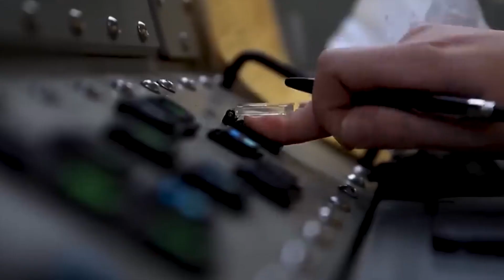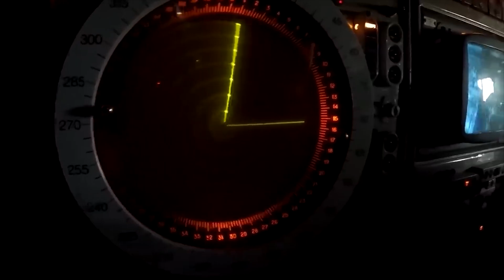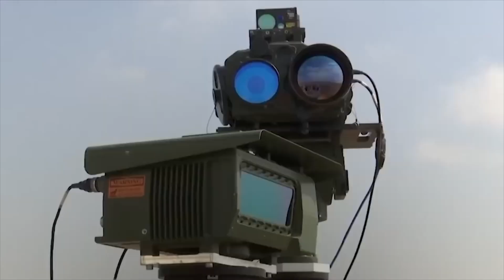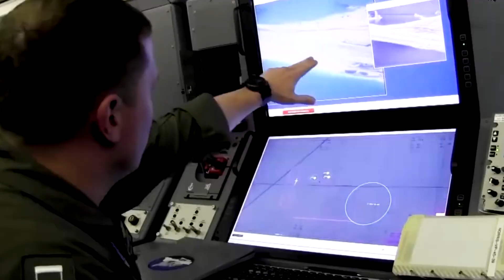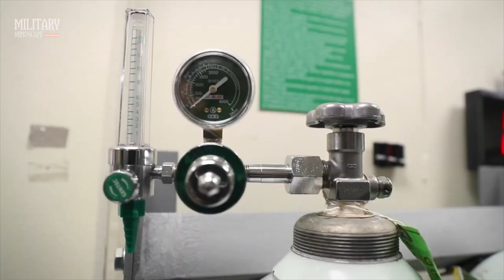Untold Secrets of US Navy's Laser Weapon: World Is Not Prepared!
In the ever-evolving landscape of global geopolitics, the race for naval supremacy has taken on new dimensions with the emergence of advanced missile technologies. The USS Ford, a $13 billion supercarrier, finds itself at the forefront of this technological arms race, facing a formidable threat from China's Hypersonic missiles. As tensions escalate between the United States and China over issues such as Taiwan and territorial disputes, the need for innovative defense solutions becomes paramount. In response to the challenge posed by the Chinese DF-17 and Shing Kong 2 Hypersonic missiles, the U.S. Navy is investing in high-power laser technology to upgrade the USS Ford. This strategic move aims to develop a one-megawatt laser weapon capable of countering Hypersonic threats economically. The implications of this laser technology on the naval power balance between the United States and China are profound and will shape the future of maritime warfare.